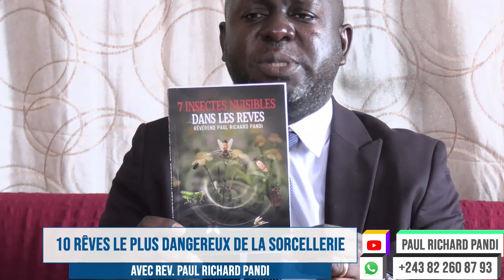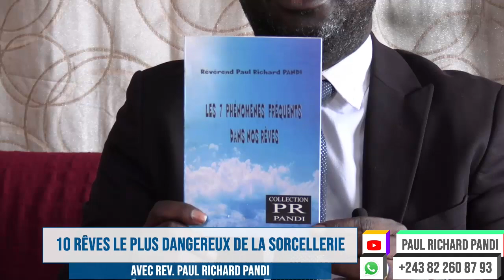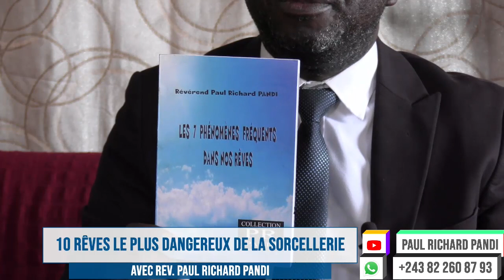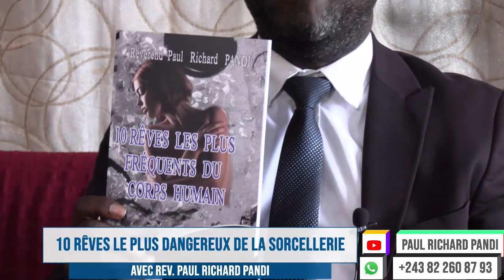10 rêves les plus dangereux de la sorcellerie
10 rêves de sorcellerie les plus dangereux